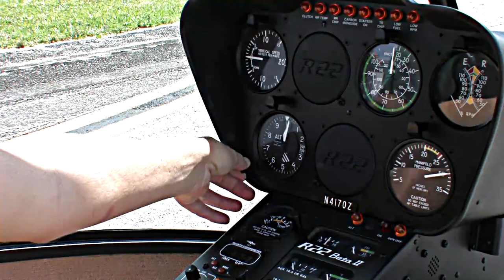Florida Coast to Coast Helicopters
This video shows the various services offered by Florida Coast to Coast Helicopters. The video was shot between Pompano and Miami Florida and the Everglades.

The camera used was a Canon XLH1 with 2 Kenlab KS6 gyros for the aerial portions. Helicopter was a Robinson 44.

Editing was done with Sony Vegas 9 Pro and compression was done in Sorenson Squeeze 5.